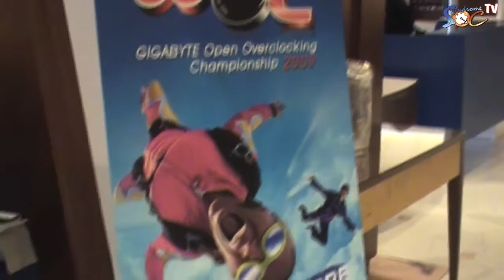Day 1 @ GOOC 2009 European - Syndrome-OC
[FR] Cette vidéo est un un rapide résumé en musique de la journée de notre arrivée sur place

[EN] This video is a short resume of our arriving day in Prag